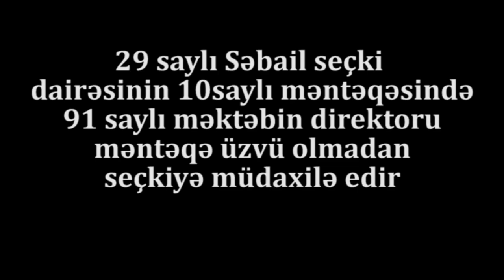"Parlamentdəkilər sizin haqqınızı yeyir ee"-29 saylı Səbail seçki dairəsi, 10 saylı məntəqə